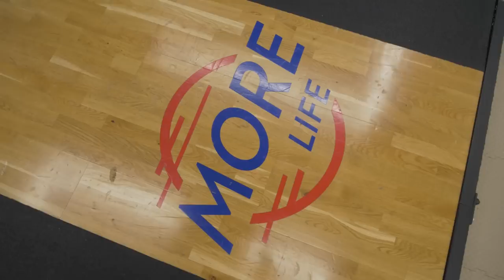АНДРЕЙ КОЖОКАРЬ, АЛЕКСАНДР ФИЛИППОВ | ТРЕНИРОВКА НОГ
Приветствую вас, дорогие зрители. Как вы уже поняли в этом ролике тренируем ноги. На данный момент это моя отстающая мышечная группа и в этом видео мой тренер - Александр Филлипов расскажет какие методы мы уже применяли и какие еще предстоит применить, чтобы максимально улучшить эту мышечную группу и прибавить в объемах. Очень много полезной информации для вас, которую можно применять в своих тренировках. На протяжении месяца у меня была специализация на ноги за которую хорошо выросли силовые показатели. Теперь результаты будем применять в переодизации. А конкретно сегодня прошлись по статодинамике.

YouTube канал команды PHARMAGEN